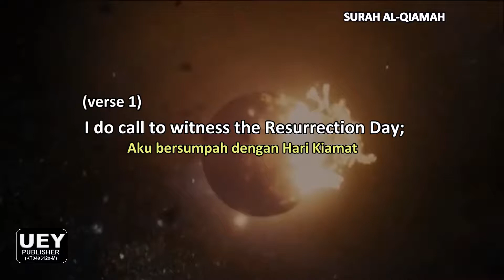PROOF : Al-Qiaamah 75: verse 1 سورة القيامة